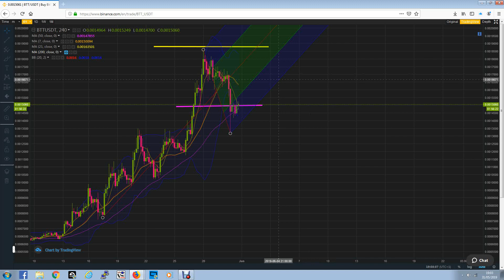BTT good time to buy?